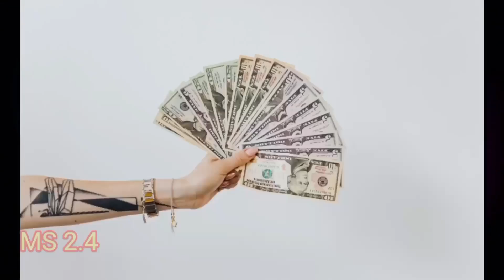यूट्यूब वाले बाबा ने बनाया बेवकूफ Youtube vale Baba Tech Champion Support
Youtube Ki Duniya में क्रांति लाने वाले ये तीन गुरु जीरो से हीरो बनने की प्रेरणादायक कहानी

top you tube channel
Top Youtube channel
यू ट्यूब पर पैसा कैसे मिलता है
 youtube se video kaise banaye
 Tech chaimpiyan support
Manoj dey ki shadi
 My smart support
Ansu Maurya ke video
 यू ट्यूब वाले बाबा
 Youtube Wale Baba ji
Youtube se Paisa kaise milta hai
Manoj dey ke old video
 Channel delete kaise kare
Youtube Ki Duniya में क्रांति लाने वाले ये तीन गुरु ||
@TechChampion Support86
my smart support interview
my smart support blog
my smart support strike,my smart support blogger,my
smart support new video, my smart support
biography,manoj dey vs my smart support,my smart
support village name,satish kushwaha with my smart
support,my smart support vlog,my smart support
shorts, my smart support family,my smart support parody
manoj dey
manoj dey sourav joshi,manoj dey event,manoj dey
reception,
manoj dey dukan,manoj dey video,manoj dey ka
ghar,manoj dey income,manoj dey shorts,manoj dey
marriage,manoj dey roast video,
tech champion support roast,tech champion support
video,tech champion support meet up,tech champion
support expose